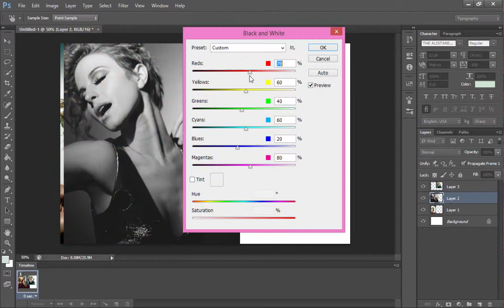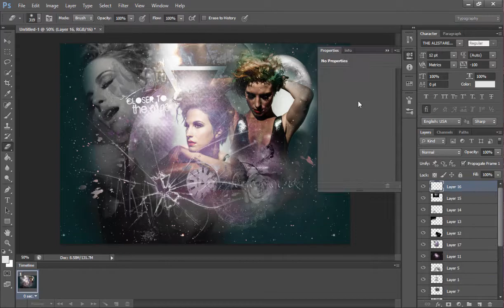SPEED ART || Hayley Williams || Sky ⋆ Shine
Click Down For The Goods My Love
Hey guys! and welcome to another Speed Art :D
Today I decided to do Hayley Williams, simply because I thought
these photos of her were gorgeous Anyways! Hope you enjoy. Have any suggestions? Comment or Message. I'm always open to them! Latassssss

*Note That There Are 3 Versions of This Wallpaper
You can View Them Below*
Wanna Use It? ►

"Think like a queen/king. A queen/king is not afraid to fail. Failure is another stepping stone to greatness." - Oprahღ

❀Store❀

Need something done?

❀Reach Moi❀